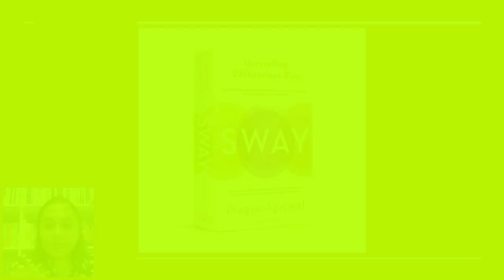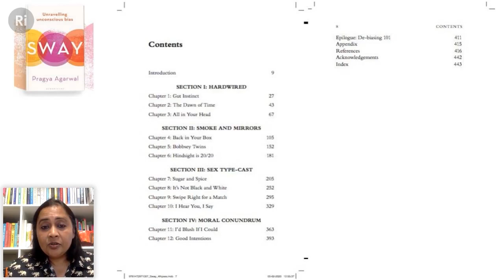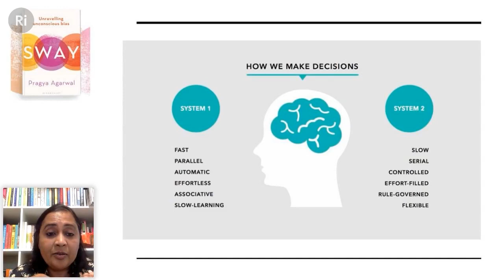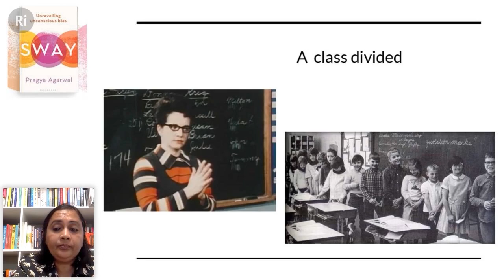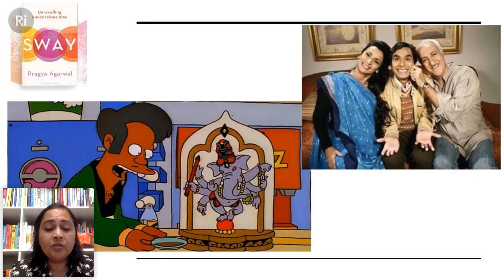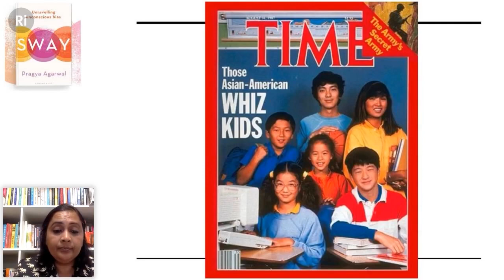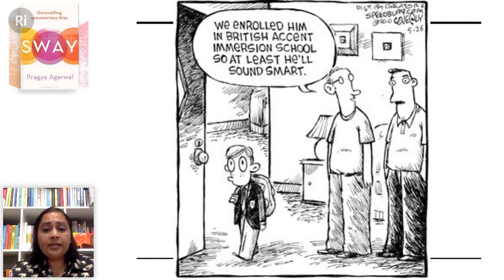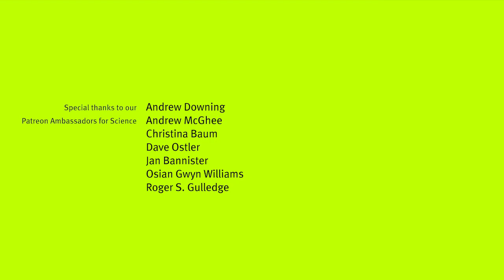Unravelling Unconscious Bias - with Pragya Agarwal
How do our implicit or 'unintentional' biases affect the way we communicate and perceive the world and how do they affect our decision-making?
Pragya's book "Sway" is available now

Pragya will discuss how bias is playing a role during the current pandemic and how will become an even more important issue in post-covid world. She combines case studies, personal experience, interviews and real world stories underpinned by scientific theories and research, to cover a wide range of implicit biases.

Pragya Agarwal is a behavioural scientist, inclusivity consultant, two timeTEDx speaker, and an author. Pragya helps organisations create equitable processes, offering keynote talks, audits and workshops in diversity and unconscious bias.

She was named as one of top 100 influential women entrepreneurs in the UK for 2018-19, and one of 50 on the 'High and Mighty' List making an impact in the India-UK corridor. She regularly appears on global radio and television platforms including BBC Women's Hour, BBC Radio 5 Live, BBC Breakfast, Australian Broadcasting Service and Canadian Radio.

This talk was streamed live by the  Ri on 9 June 2020.

Product links on this page are affiliate links which means it won't cost you any extra but we may earn a small commission if you decide to purchase through the link.